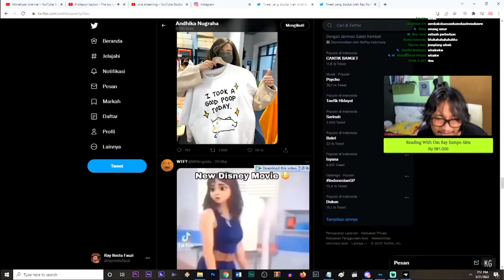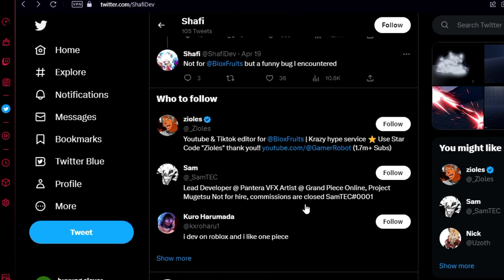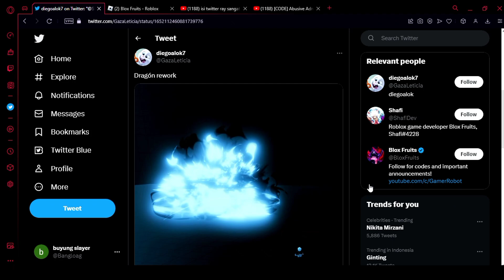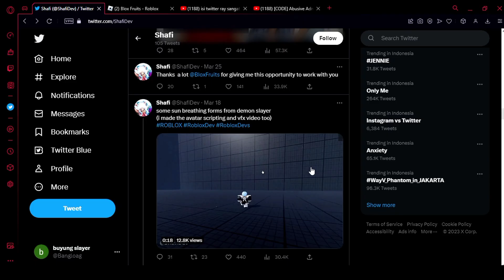🔴 Bahas Shadow V2 + Code Baru | Roblox Blox Fruit Indonesia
Kali ini saya membuat video roblox blox fruits indonesia, blox fruit sneak peek, blox fruit shadow awakening

🔴JADWAL STREAM
* Setiap Hari Jam 16:00 (King Legacy / Blox Fruit)